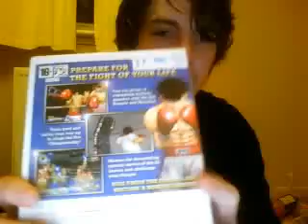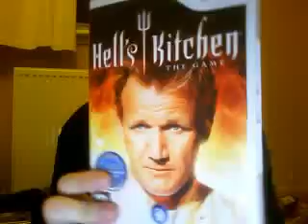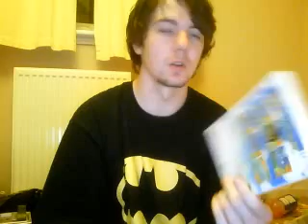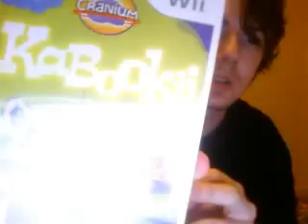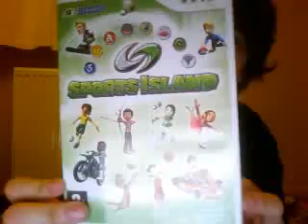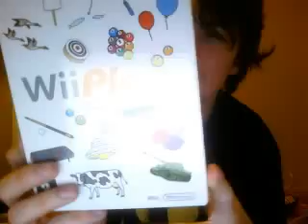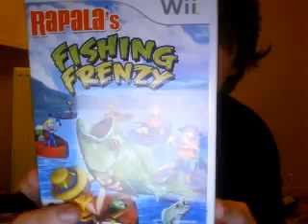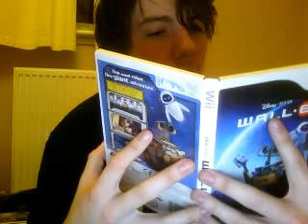My Wii games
wii games so far